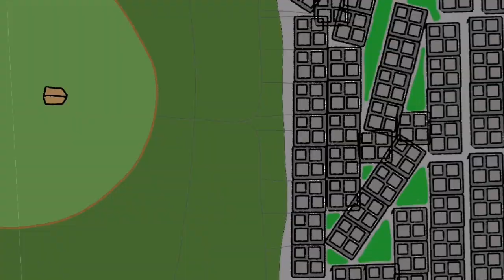My Cartoon Show Intro (Complete)